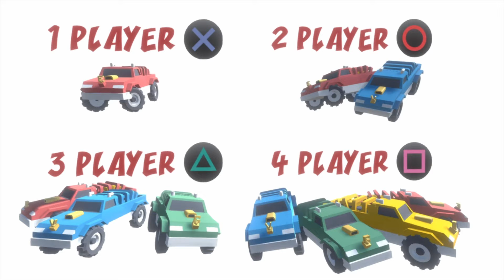What The FAIL #009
Wow... Nach einem Jahr endlich mal wieder ein Wtf Moment 😪😅 Mir machen diese Videos ansich am meisten Spaß aber die Zeit fehlt einfach sowas immer zu machen.

Ist halt schon bisschen Arbeit 😅

Genießt das Video und haut mir einen Kommentar unter das Video. Ein like hilf um meine Motivation zu pushen mehr Videos dieser Art zu produzieren.